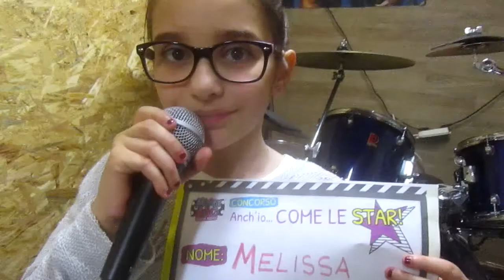concorso Anch'io come le Star "Clelia&Melissa"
Video di Clelia e Melissa
una nuova band "Clely&Mely friends forever"
concorso di Maggie&Bianca